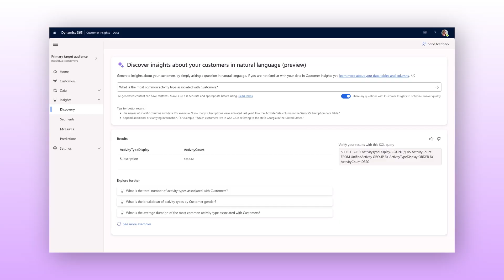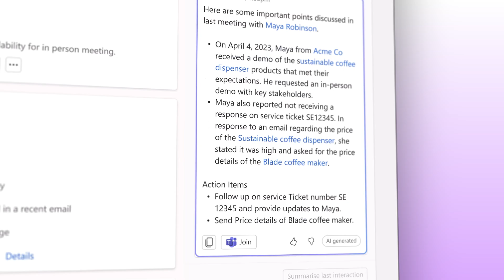Microsoft Dynamics 365: Customer Experience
Deliver connected customer journeys across sales, marketing and customer service with Microsoft Dynamic 365's customer experience solutions.